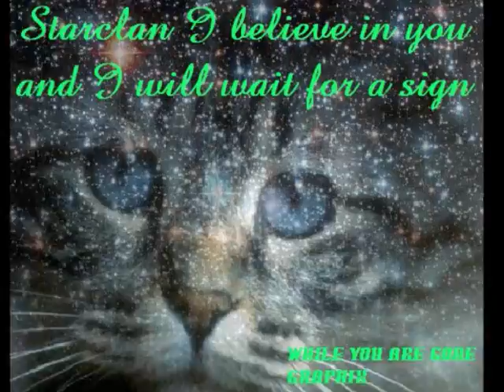Bluestar is faint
This is mostly about bluestar when she looses faith in starclan! I OWN NOTHNG
when the song says; "I can't help the fact that everyone can see these scars" bluestar means she can't help that everyone can see that she is loosing faith. THANKS!!